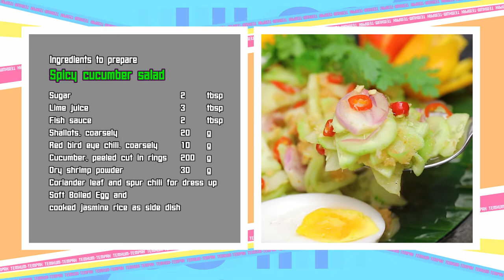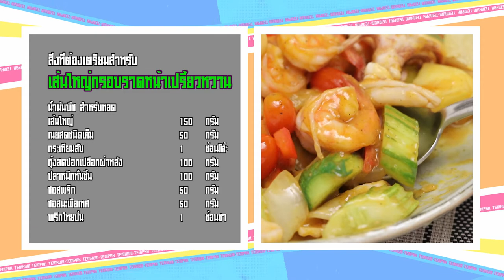เต็มปากเต็มคำ (รูปแบบใหม่) โจทย์วัตถุดิบ แตงกวา | EP.124 [3/3]